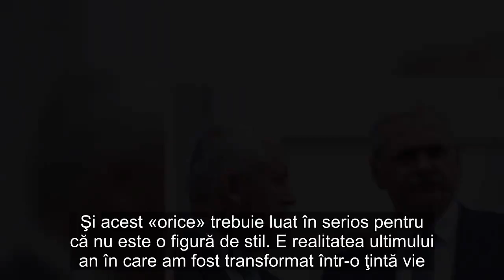Ţuţuianu îl ameninţă voalat pe liderul PSD: Voi fi mutat şi la altă Comisie când interesele lui Drag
Senatorul Adrian Ţuţuianu, unul dintre rivalii pe care Liviu Dragnea i-a eliminat din partid, acuză că a fost transferat de la Comisia juridică din Senat pe motiv că „îl deranja” pe liderul PSD. Ţuţuianu a precizat că va rămâne la Comisia economică „până când interesele lui Liviu Dragnea vor fi deranjate” din nou şi va fi mutat „disciplinar” în altă parte. La final, senatorul l-a avertizat însă pe Dragnea că „nu aduce anul ce aduce ceasul”.  Ştiri pe aceeaşi temă  „La cererea grupului de senatori al PSD, am fost înlocuit, la începutul acestei săptămâni, din funcţia de membru al Comisiei juridice, de numiri, disciplină, imunităţi şi validări. Se pare că orice loc aş ocupa deranjez, aşa că se face orice pentru liniştea domnului Dragnea. Şi acest «orice» trebuie luat în serios pentru că nu este o figură de stil. E realitatea ultimului an în care am fost transformat într-o ţintă vie.    Prima oară m-au înlocuit de la conducerea Comisiei comune permanente a Camerei Deputaţilor şi Senatului pentru exercitarea controlului parlamentar asupra activităţii SRI. Apoi, supărat probabil pe faptul că la Ministerul Apărării Naţionale lucrurile se mişcau în direcţia bună, m-au schimbat. Când spun "direcţia bună", am în vedere direcţia României şi a Armatei Române. Dar, poate, lucrurile acestea contraveneau intereselor altora. Nu a fost suficient! Liviu Dragnea a continuat şi, rând pe rând, m-a schimbat din funcţia de Preşedinte PSD Dâmboviţa (filială cu rezultate excelente), apoi din cea de vicepreşedinte PSD la nivel naţional şi vicepreşedinte al Senatului României”, a scris într-o postare pe Facebook senatorul Adrian Ţuţuianu, proaspăt exclus din partid.     Fostul lider PSD Dâmboviţa l-a ameninţat, însă, pe actualul preşedinte social-democrat, spunând la finalul mesajului că, atunci când interesele lui Liviu Dragnea vor fi deranjate din nou”, va decide să îl mute discplinar încă o dată. Cu o singură condiţie: „dacă nu se vor întâmpla surprize”. Ţuţuianu a ţinut să sublineze că „nu aduce anul ce aduce ceasul”.     „Începând cu data de 4 decembrie, sunt membru al Comisiei economice, industrii şi servicii. Şi aici îmi voi face treaba cu aceeaşi seriozitate şi dedicaţie. Până când? Până în momentul în care, din nou, interesele lui L.D. vor fi deranjate. Şi, atunci, cu siguranţă, voi fi mutat "disciplinar" la o altă comisie. Asta dacă nu se vor întâmpla surprize. «Nu aduce anul ce aduce ceasul!»”